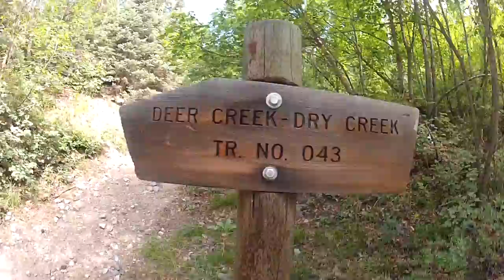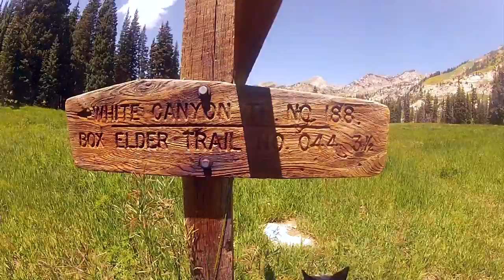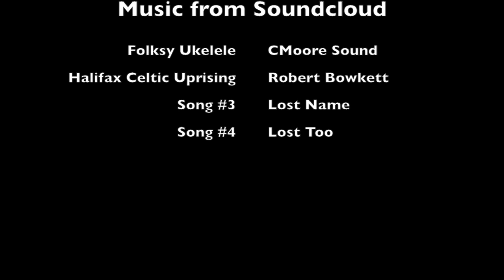Box Elder Peak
On July 25, 2013, Kylie and I finally bagged Box Elder Peak after many years of just hiking around its base along Deer Creek Trail. We started at the trail head at 11am and made it to the top by 3pm. You go through many different zones of terrain, from pine forest to aspen forest, to scrub oak and rocky outcrops, to grassy meadow, to alpine wildflowers, to rocky peak. We took a "shortcut" on the way down that was quite hellish, but had no battery life left in the cameras. While saving battery and memory space we missed Kylie flushing a flock of wild turkeys or grouse. Would have been spectacular on film. Need more batteries and memory!